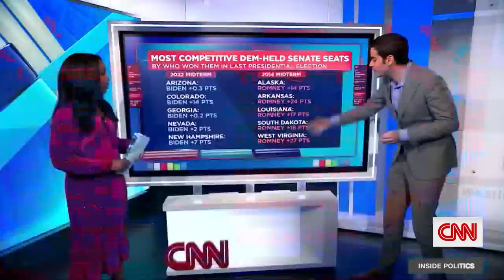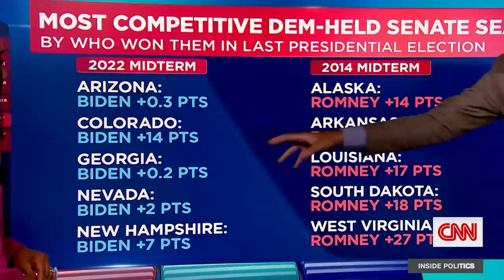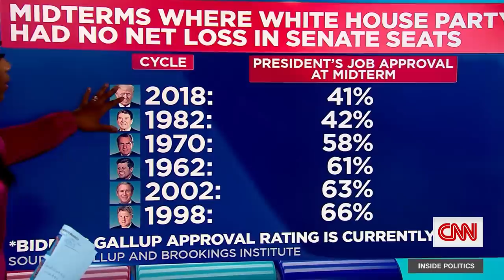See McConnell’s telling prediction about 2022 elections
Senate Minority Leader Mitch McConnell (R-KY) predicted the US Senate will likely be close to a 50-50 split after the midterm elections despite President Biden's slumping poll numbers.